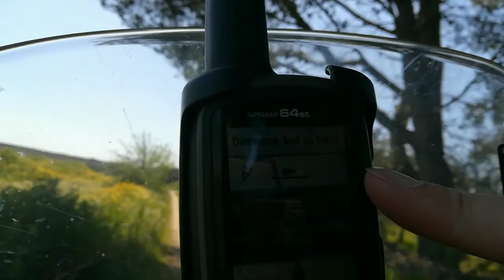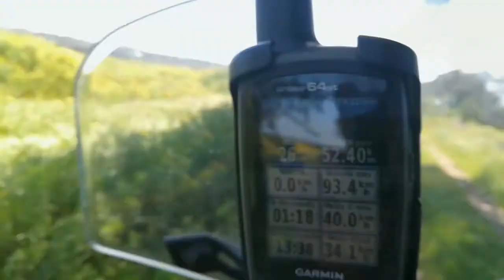Enduro corto raggio con Peppo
Un breve giro in off road per non perdere l'allenamento. In compagnia di Peppo!